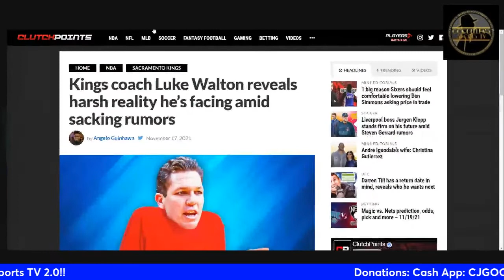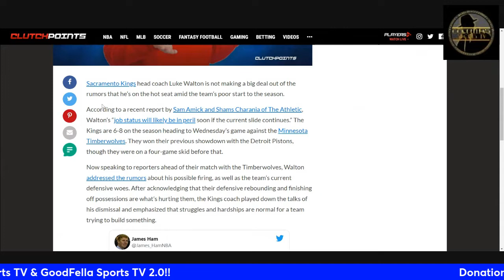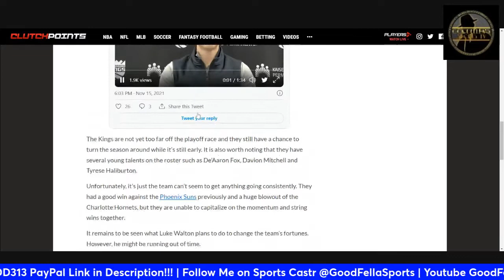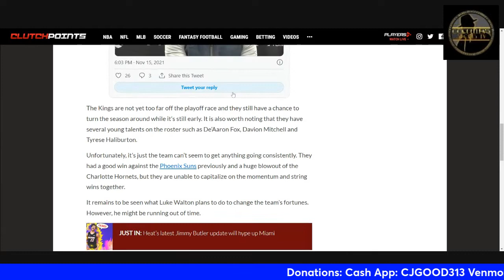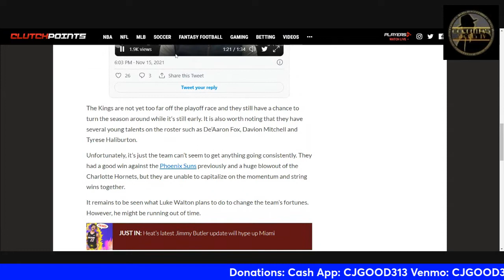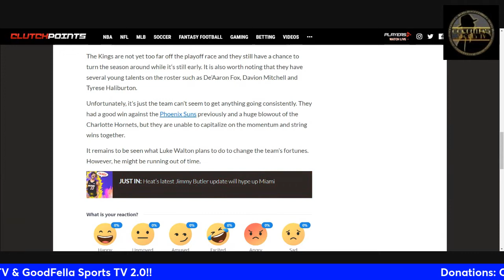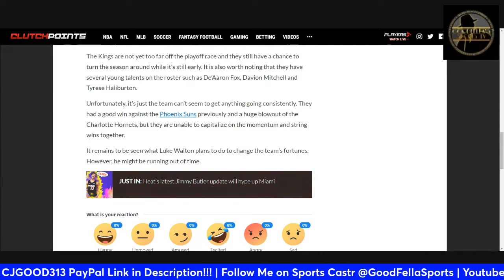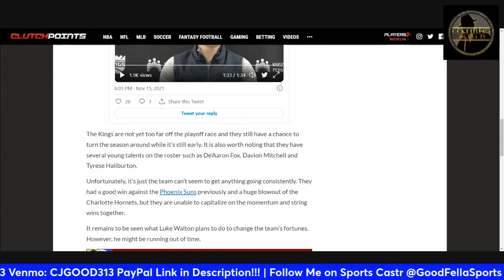Sacramento Kings On Verge of Firing HC Luke Walton!!!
CjGood313

CJGOOD313